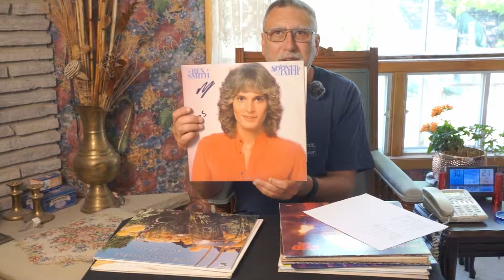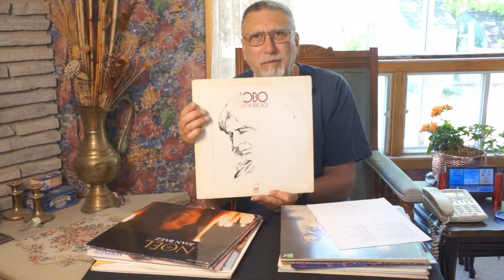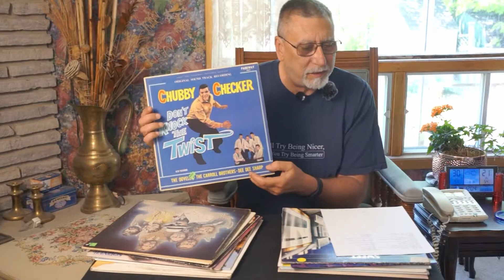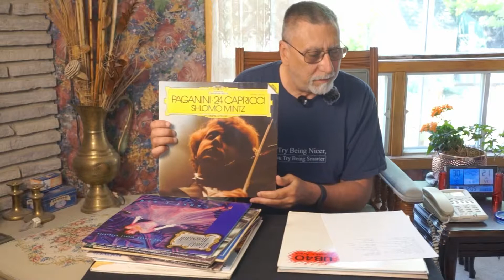Thrifting Crawl 0610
I went on a vinyl record crate crawl,  thrifting my way through a few shops. Got a good haul that looks very interesting to me out of the crates!
Found a little bit of everything, some jazz, blues, pop, rock, country, classical, folk, gospel, poetry. reggae, dub.

Music Attribution   (is / is not required) -- via  Youtube Creator Studio
Song:  add song title
By:  add artist